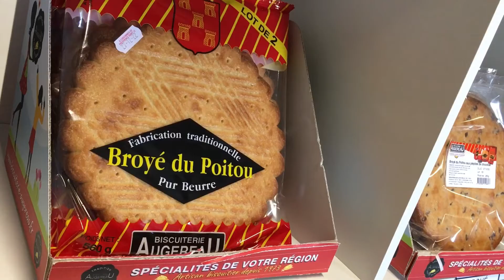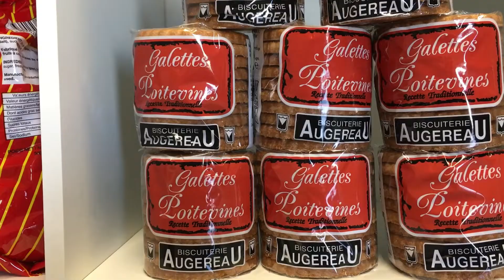LHV Reportage à la biscuiterie Augereau !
Avant le concert de Faut qu'ça guinche à Saint-Benoît, on a découvert la biscuiterie Augereau et ses broyés mythiques ! 🥰